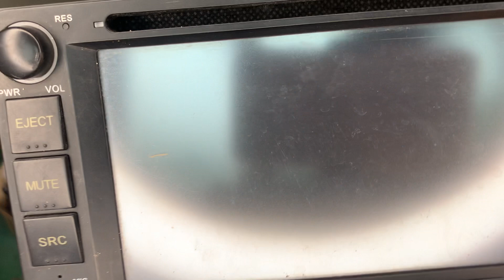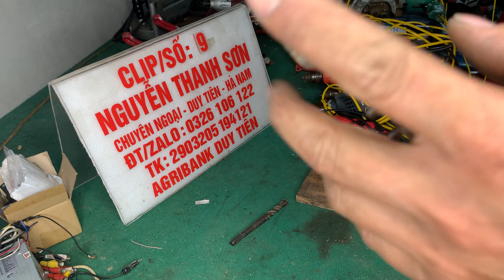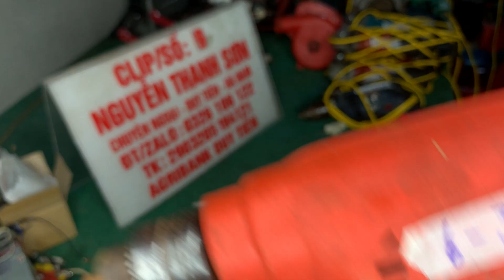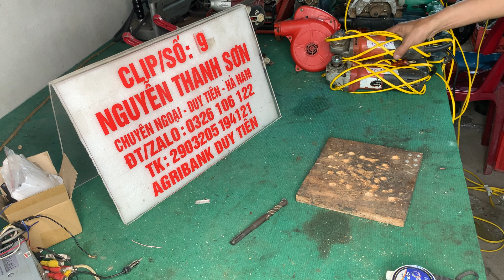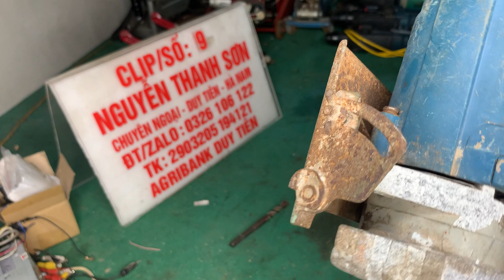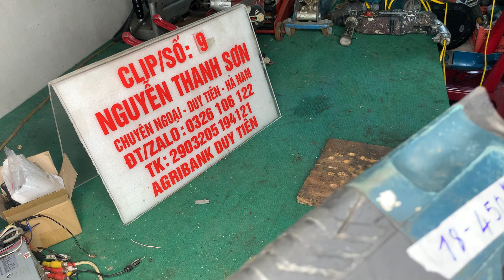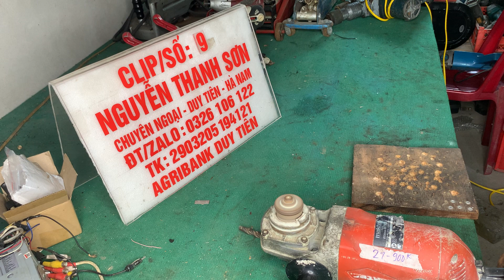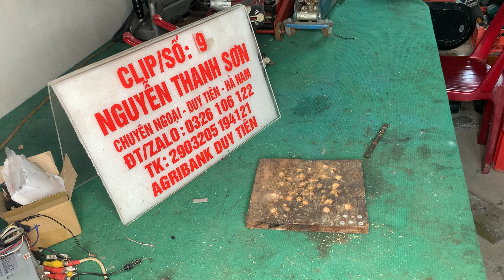THANH LÝ MÁY ĐIỆN 220v giá rẻ LH:0326106122